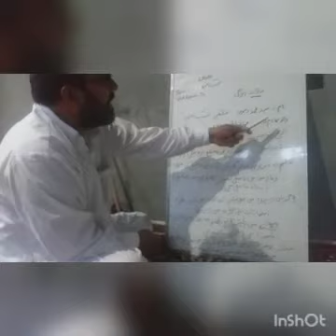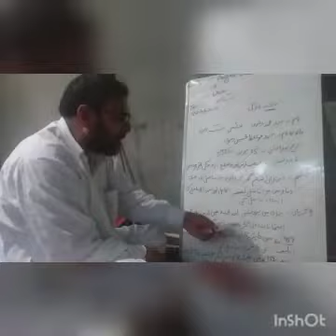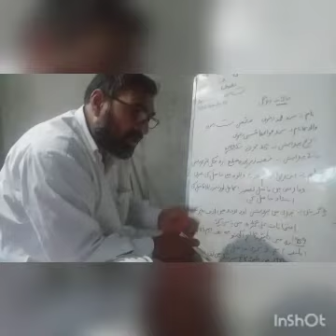Urdu | Class 10th | Shabib Rizwi | Gh Ahmad Mir